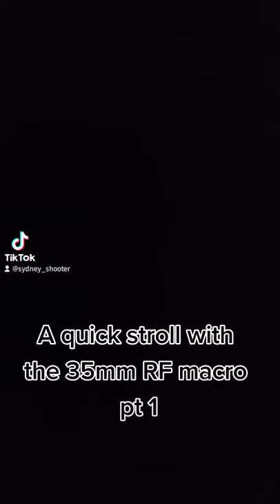35mm RF MACRO photo walk